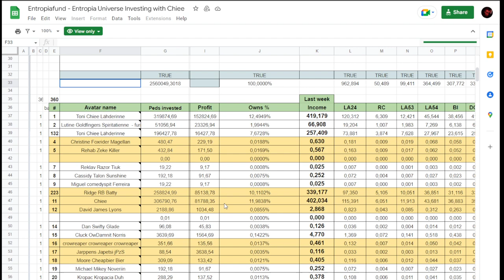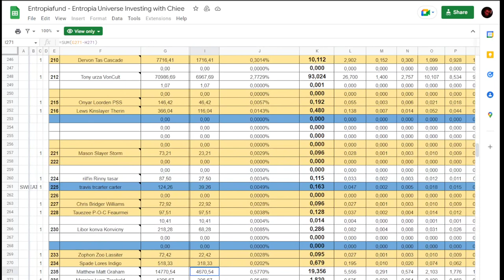A Day In the Life Of Lorespade On Entropia Universe Exarosaur Herding, Alien Abductions, And Noobs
Special thanks To All those Noobs Who helped make this all possible. To Who ever looted the UFO i fly around in from the Zombie Kong, And to Chiee Of The Entropiafund. Oh and PEPMIN2019 For Playing Replays of him hunting exaorsaurs. Cheers!